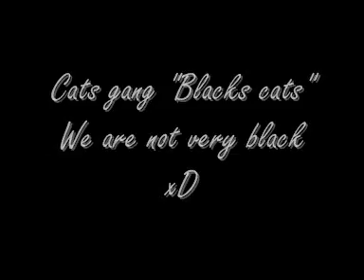CATS GANG (funny cats)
Funny montage of cats gang.